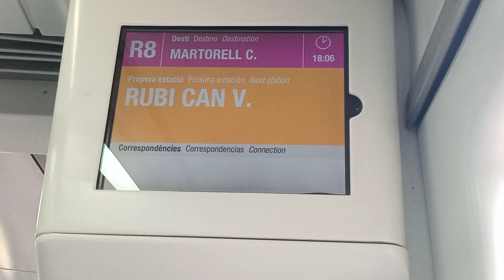Megafonia R8 Rubí Can Vallhonrat